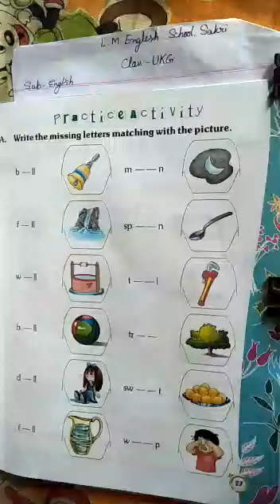LMES: ENGLISH: UKG